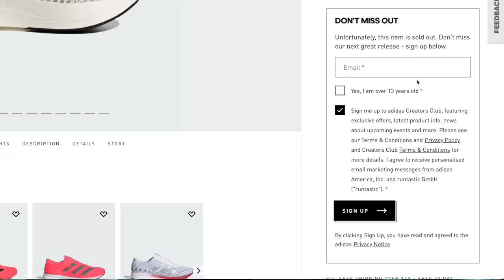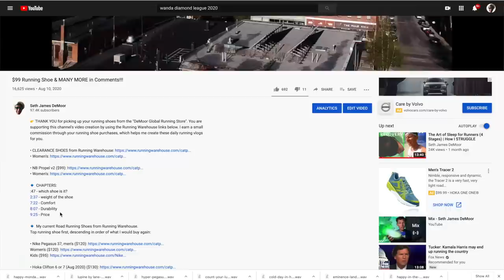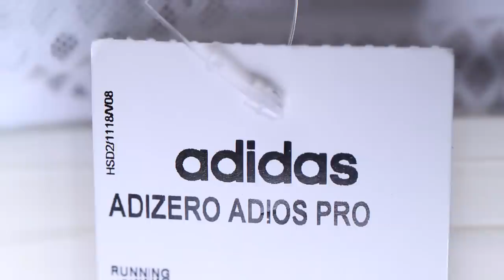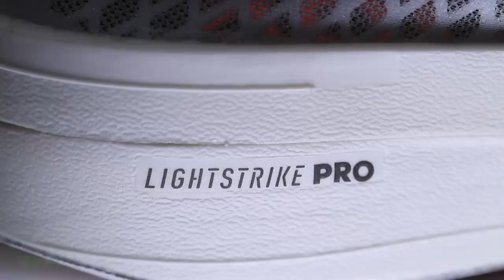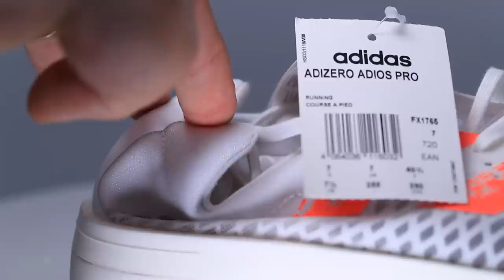Adidas Adizero ADIOS Pro Test Run | 🚨 SIZING ALERT 🚨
🔹 CHAPTERS:
2:11 - today's run
4:46 - Lockdown
8:40 - Outsole
8:55 - FIT
12:05 - price
12:34 - Early Score

Top running shoe first, descending in order of what I would buy again:

🔹 Next Races:
Pikes Peak Marathon

• Mailing Address:
USA

🔹 In this daily running vlog, you will hear my thoughts on training for 5k running races all the way up to ultra marathons. Also, we will discuss the best running shoes of 2020, and running shoes that are not working in the current calendar year. I'll do my best to help you find a running shoe that works for your feet and stride. How to find a running shoe is never easy, running shoe stores can be intimidating at times, so I'm here to help!

🔹 MUSIC
• Artlist

Seek Beauty
Work Hard &